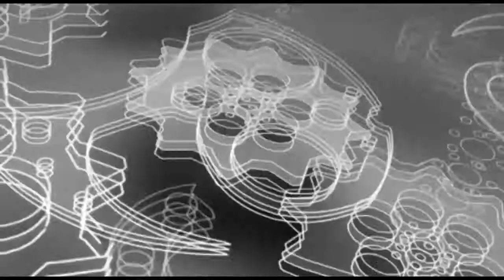被对手连续肘击到满头流血后爆发了，接下来连裁判和观众都看怕了